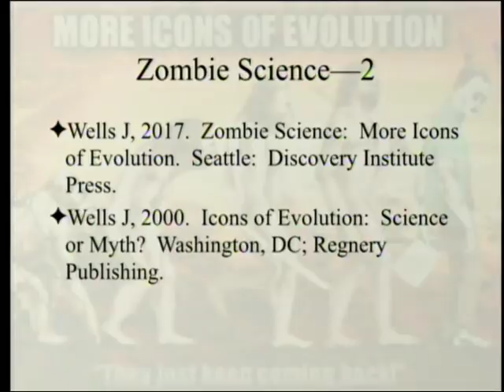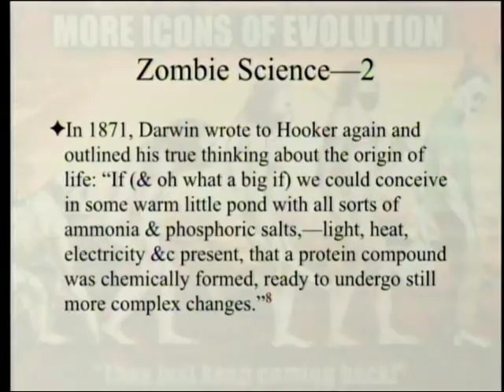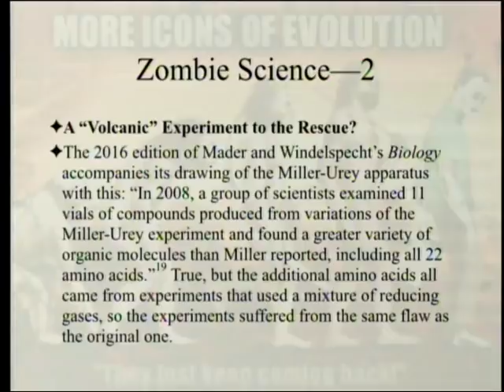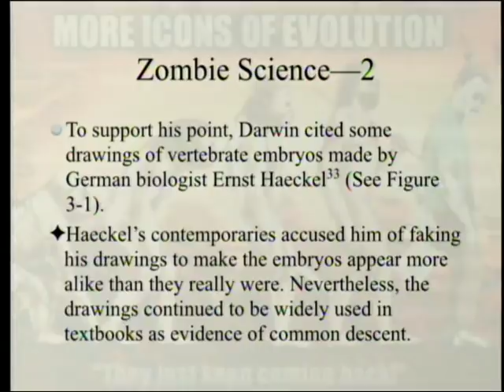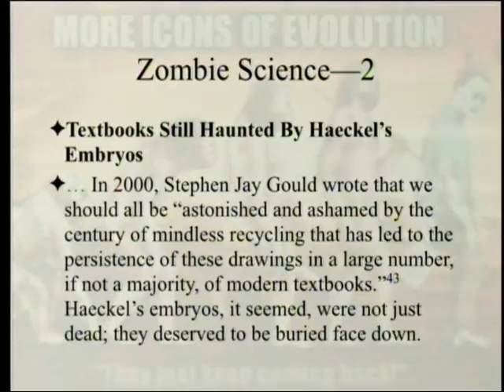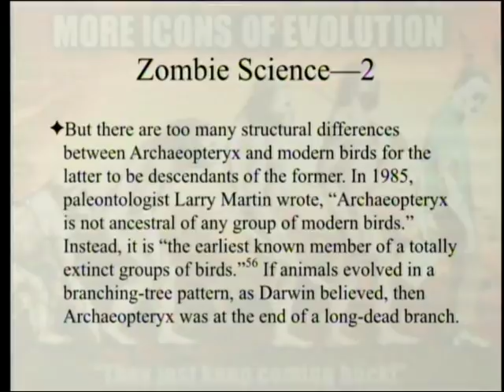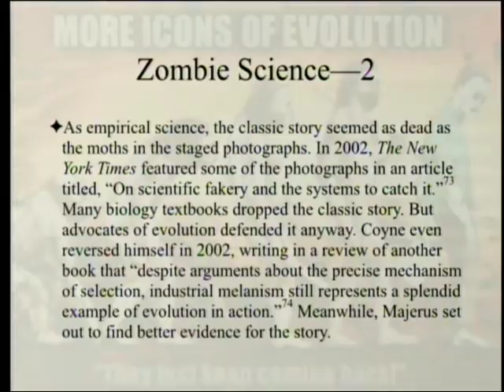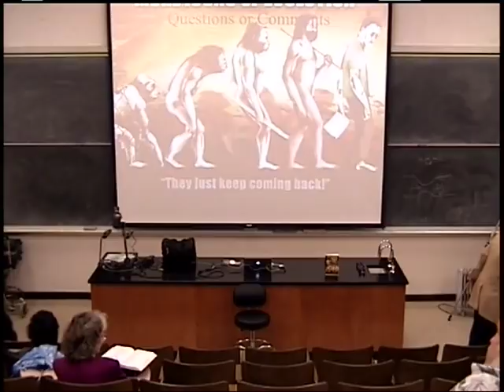Zombie Science: More Icons of Evolution (Part 2) 10-13-2018 by Paul Giem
We are looking at the book "Zombie Science: More Icons of Evolution" by Jonathan Wells, the first 2/3 of chapter 3 ths week. The book discusses memes that have been figuratively killed in "Icons of Evolution: Science or Myth?", but continue to move as if they are still alive in textbooks.

1. Wells, J. 2017. Zombie Science: More Icons of Evolution. Seattle: Discovery Institute Press. or magnet:?xt=urn:btih:c0bf0a76429031ec94e8041e0c7421a8128260f1&dn=Zombie+Science%3A+More+Icons+of+Evolution+%282017%29+-+Jonathan+Wells+&tr=udp%3A%2F%2Ftracker.leechers-paradise.org%3A6969&tr=udp%3A%2F%2Ftracker.zer0day.to%3A1337&tr=udp%3A%2F%2Ftracker.coppersurfer.tk%3A6969
2. Wells, J. 2000. Icons of Evolution: Science or Myth? Washington, DC: Regnery Publishing. or magnet:?xt=urn:btih:3ebbaa738805ccd23401fde9b4a8471532b2820a&dn=Icons+of+Evolution%3A+Science+or+Myth%3F+Why+Much+of+What+We+Teach+&tr=udp%3A%2F%2Ftracker.leechers-paradise.org%3A6969&tr=udp%3A%2F%2Ftracker.zer0day.to%3A1337&tr=udp%3A%2F%2Ftracker.coppersurfer.tk%3A6969